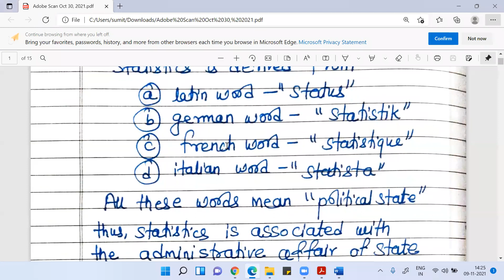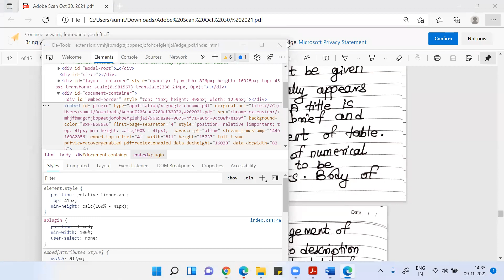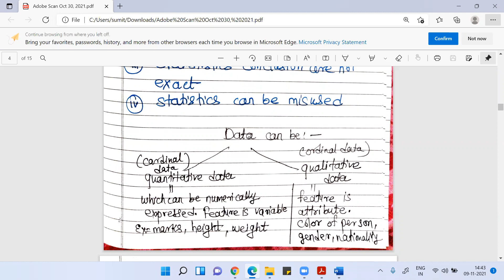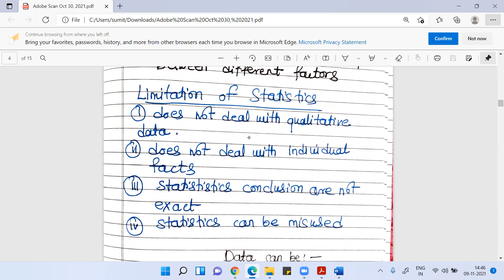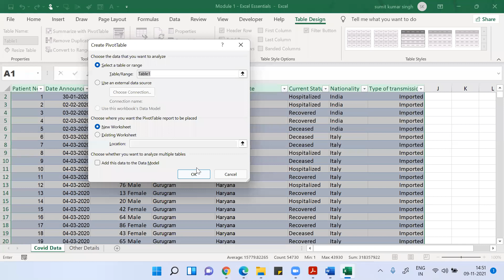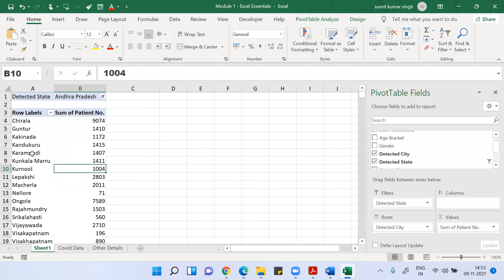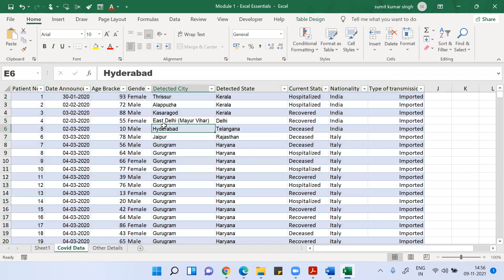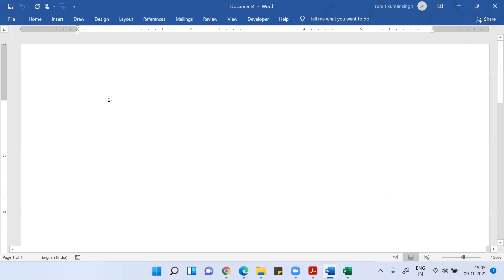Statistical Description of Data Session 02 Statistics for Management